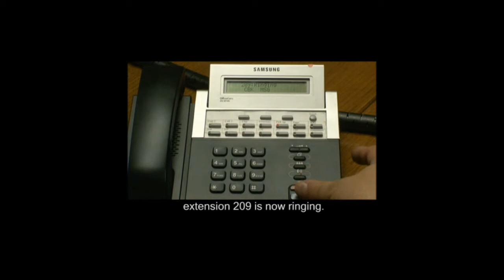Overiding DND on Samsung Telephone Systems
Go from beginning to end in order to get further instructive movies. This moving picture is simply and solely one of a suite of 64 short films which treat enterprises to be aware how they can do gobs of fine tunes to Samsung telephone systems barring the commitment of tecnicians.

Telephone Systems Direct make available discounted systems, componants and technician visits up and down the UK. Platinum Partners of the Korean firm and have been subsequent to the early 1990s.

The mpegs were filmed to hand down enterprises the knowledge which will stash them time and capital. If you are not sure that you utterly fathom an instruction then it is suggested that you approach an equipped professional to perform your work.